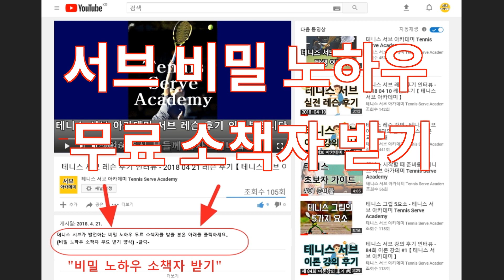테니스 트레이닝 장비 01 - 악력기 1 [ 테니스 서브 아카데미 ] [Tennis Serve Academy ]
서브 뿐만 아니라 테니스 기술 전반에 고르게 활용되는 전완근 훈련을 위한 장비를 알려드리고 이 장비를 이용해서 어떻게 훈련을 하는 것이 현대 테니스 기술에 적합한지 설명합니다. 테니스에서 가장 중요한 근육중 하나이고 엘보 방지에도 직결되는 부분입니다.

서브 속도 2배 올리는 현대 테니스 서브 이론 강의

UCkjhQL-XMRDpLKqgY-xA_UA

30년 넘게 테니스 서브가 안되어서 고민을 하고 있는 많은 대한민국 테니스인들의 고민과 고충을 해결해드리고 있습니다.